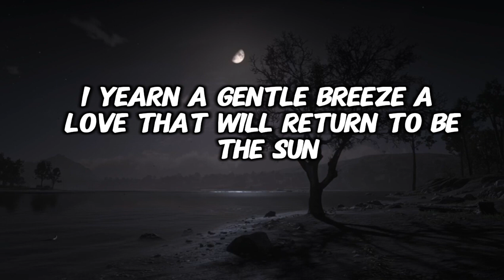I want to have you by my side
To whisper secrets in your hair I yearn,
A gentle breeze, a love that will return
To be the sun, a golden morning ray,
I'd peek through windows, chase the night away

A soft intrusion, not a cause for fright,
But with a kiss upon your cheek, ignite
A tender warmth, a love both pure and true,
The wind and sun combined, forever wanting you